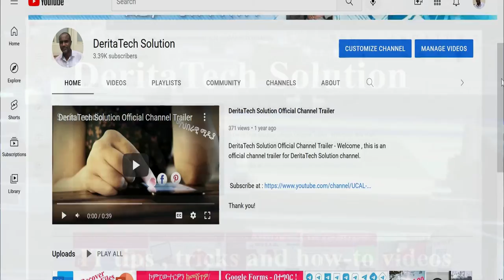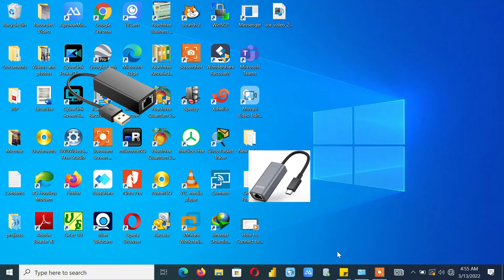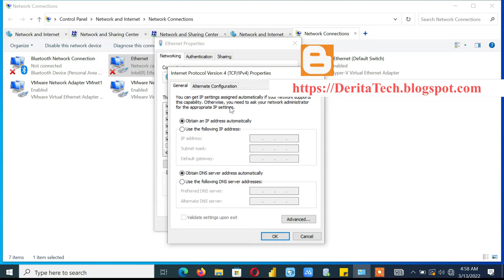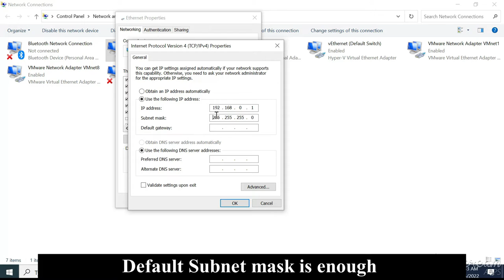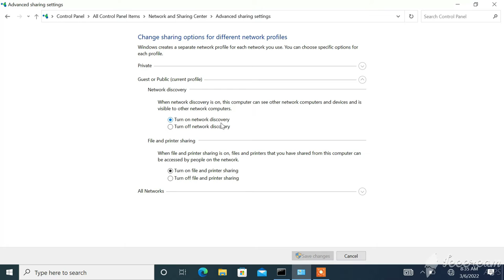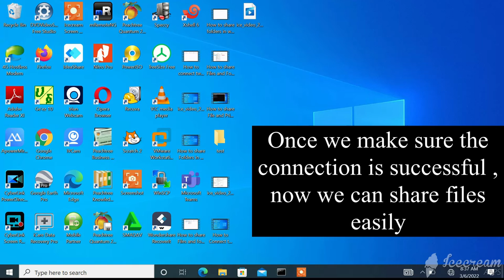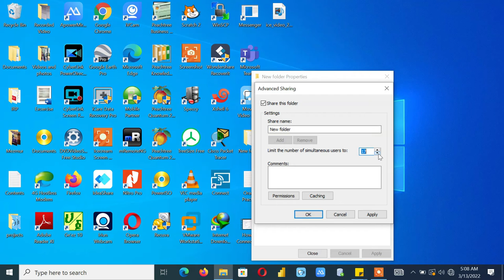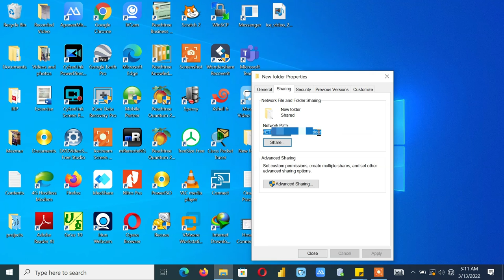ኮምፒውተሮችን በኔትዎርክ ማገናኘት|connect two computers|peer to peer connection|share Files with LAN cable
How to create workgroup|share files using LAN cable|Transfer Files with LAN cable|connect two Laptops|peer to peer connection|Networking tutorial|
File sharing in windows 10|Computer Networking|Networking tutorial|ፋይል በኔትዎርክ ማስተላለፍ|ሁለት ኮምፒውተሮችን በኔትዎርክ ማገናኘት|

This video explains the step by step procedure to create a workgroup computer networking to share files and drives with practical demonstration.